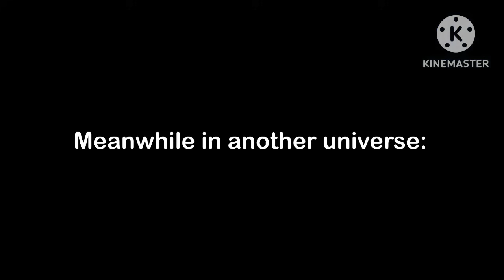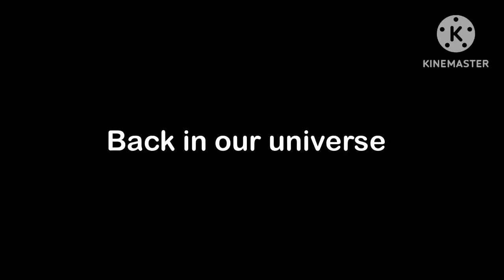My Aftons meet stereotypical and “non stereotypical” Aftons || FNAF X Gacha GCMM || ‼️OLD AU/video‼️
Yeaaaa
Ngl my old au kinda sucked